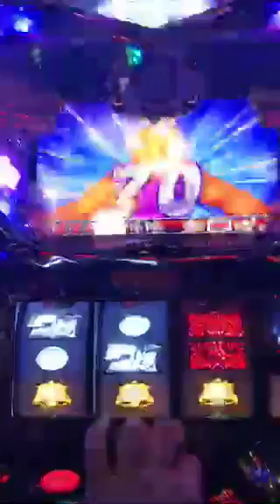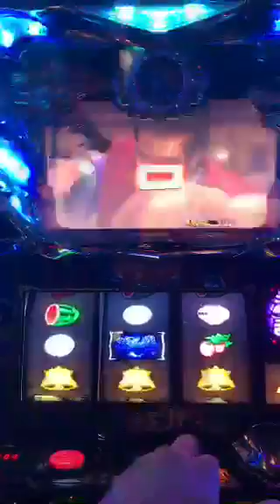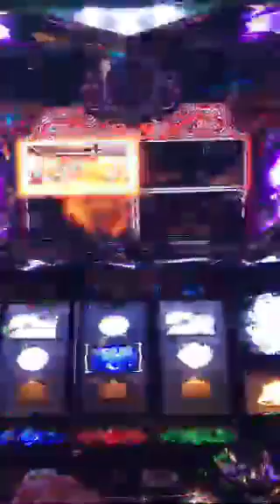2016年1月25日 ノーリミットミニ 蒼天の拳 双龍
そこまでじゃないけどけっこう乗った